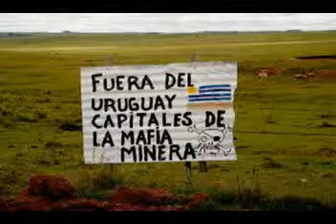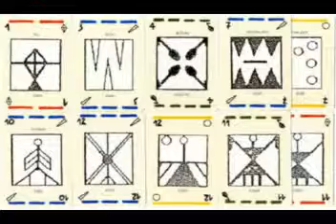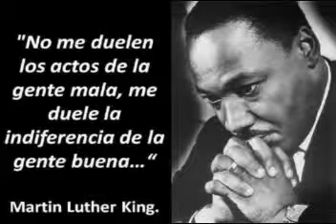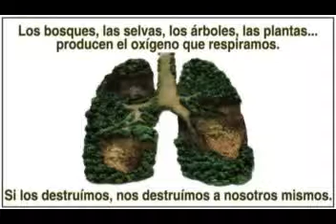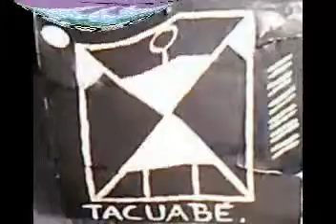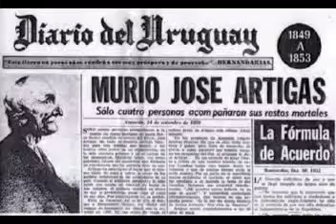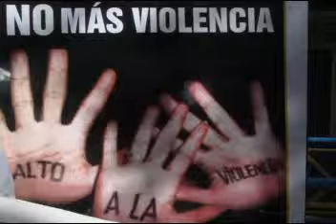3 El Fogón Originario Los Refugiados con Daniel Marzoratti 24 3 14